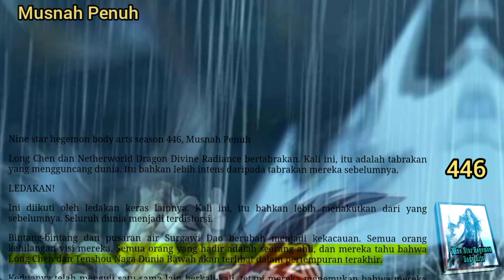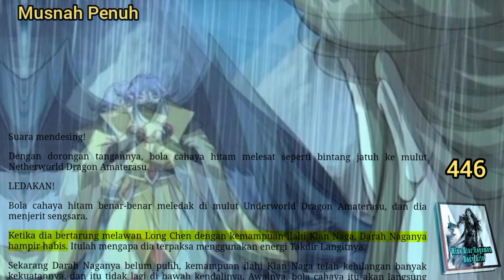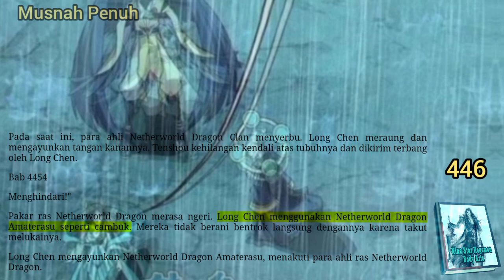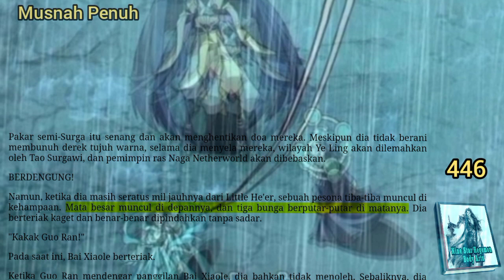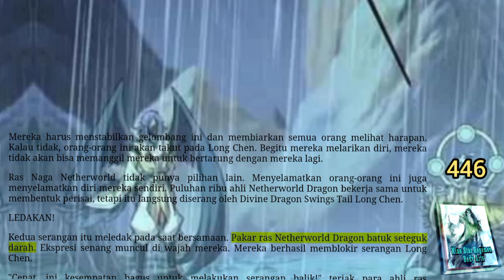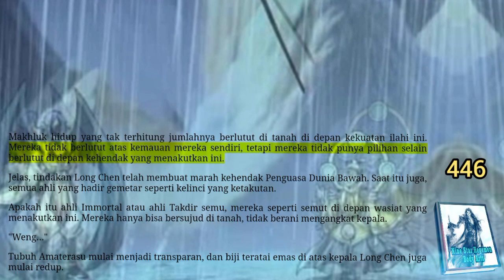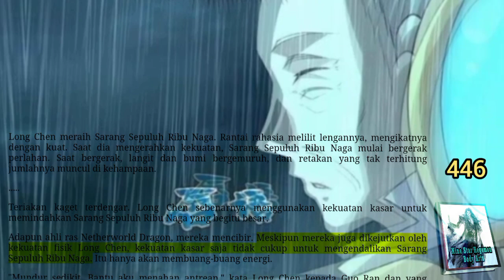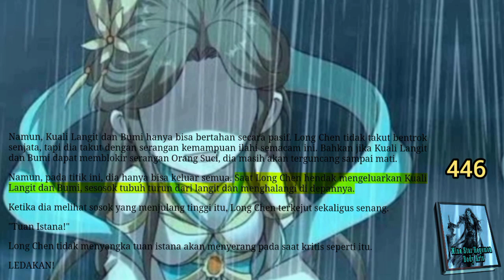Musnah Penuh, NSHBA 446